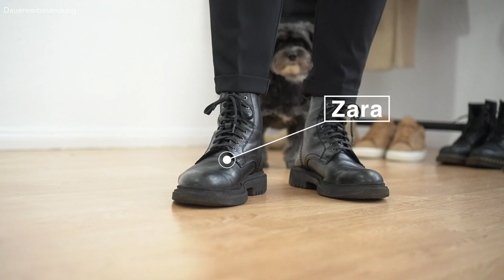5 einfache Winteroutfits ● Winter Outfits Männer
In dem heutigen Video zeige ich euch 5 einfache Winter Outfits, die ich in diesem Winter trage. Die Kleidung, die ich in diesem Video kombiniere, ist keine High Fashion Kleidung, sondern einfache Klamotten aus Zara, H&M und Uniqlo. Manchmal fehlt es uns Männern ja an Kombinationsvielfalt und irgendwie bekommt man die Klamotten nicht richtig kombiniert. Deshalb ist dieses einfache Winter Outfit Video für Männer das richtige, die sich ebenfalls schwer tun, Outfits zu kombinieren. Ich hoffe ich konnte euch mit dem heutigen Video in Sachen Styling weiterhelfen und etwas Inspiration geben.
Peace
DK